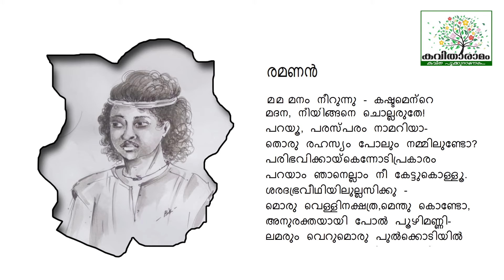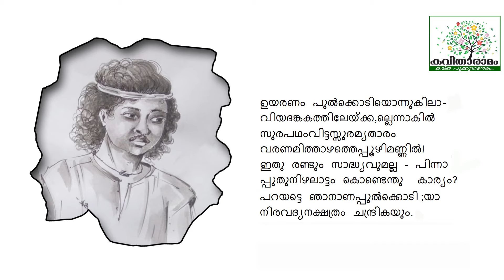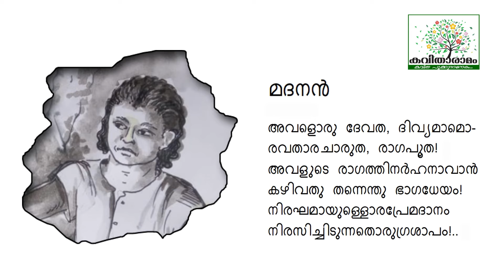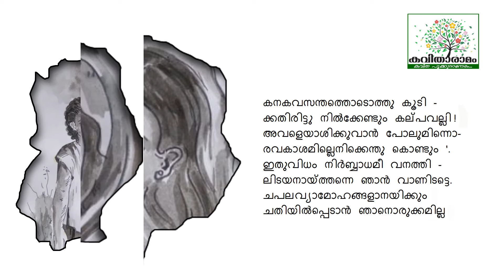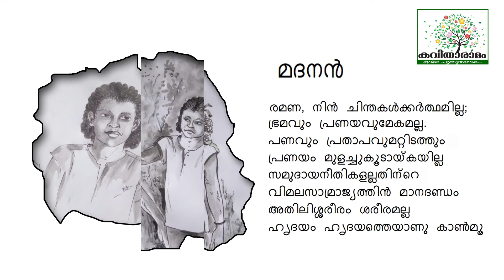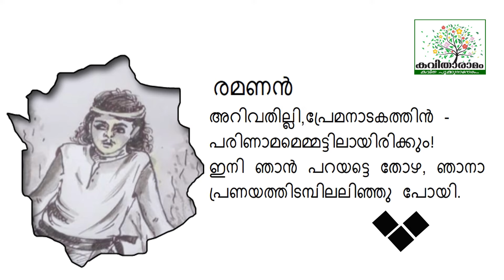Ramananum Madananum Kavitha with Lyrics | Changampuzha Krishna Pillai | Ramanan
രമണനും മദനനും - ചങ്ങമ്പുഴ കൃഷ്ണപിള്ള
ആലാപനം : അനൂപ് ശിവശങ്കരൻ, വൈശാഖ് ഗോപി
സാക്ഷാത്‍കാരം : സരസമ്മ കെ നായർ
കല : ശശികുമാർ
സാങ്കേതികസഹായം : ശ്രീലക്ഷ്മി ചന്തു